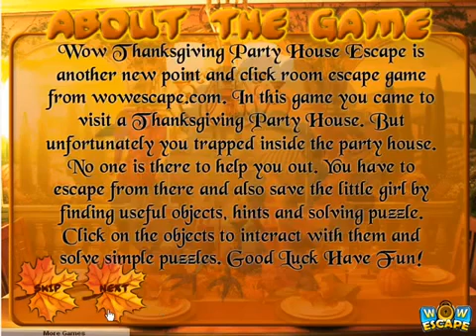Thanksgiving Party House Escape Walkthrough